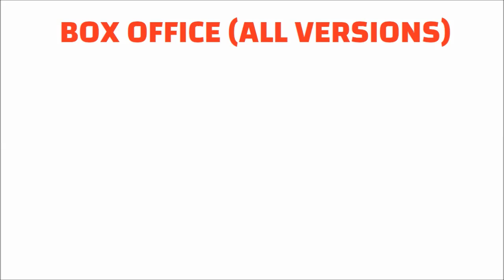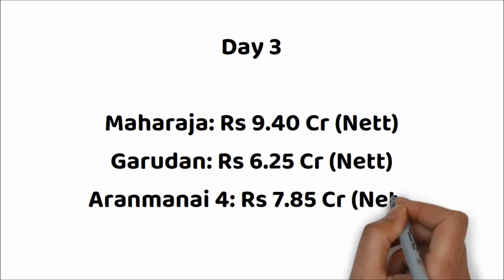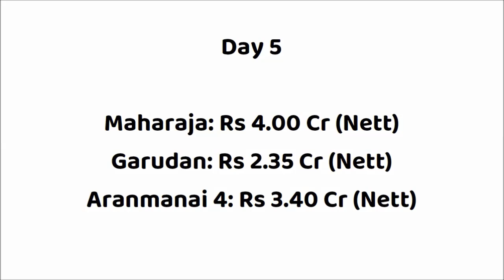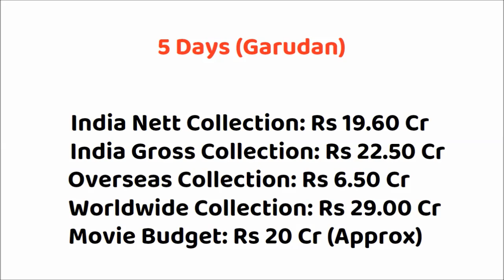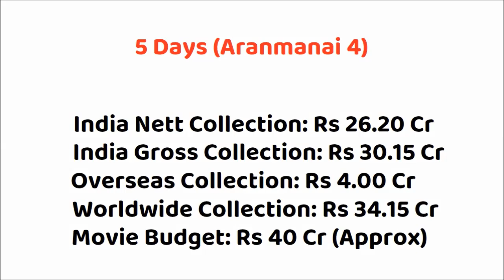Maharaja vs Garudan vs Aranmanai 4 Movie 6 Days Box Office Collection | Vijay Sethupathi | Soori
Garudan vs Maharaja Box Office Collection
Maharaja vs Garudan Box Office Collection
Maharaja vs Aranmanai 4 Box Office Collection

Movie: Maharaja (2024)
Star Cast: Vijay Sethupathi, Anurag Kashyap & Others
Director: Nithilan Saminathan
Producer: Sudhan Sundaram, Jagadish Palanisamy

Movie: Garudan (2024)
Star Cast: Soori, Sasikumar, Unni Mukundan & Others
Director: R.S.Durai Senthilkumar
Producer: K.Kumar

Movie: Aranmanai 4 (2024)
Star Cast: Sundar C, Tamannaah, Raashii Khanna, Yogi Babu & Others
Director: Sundar. C